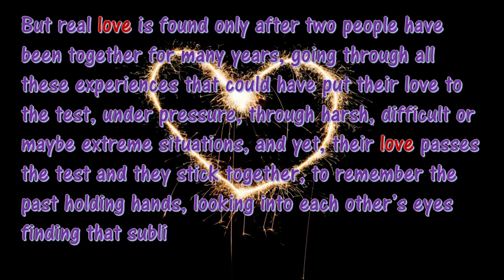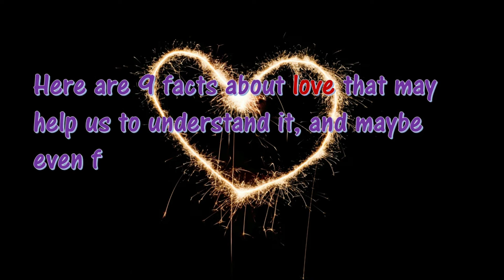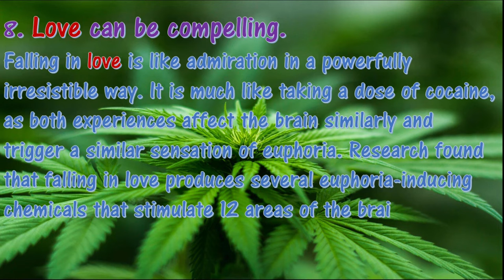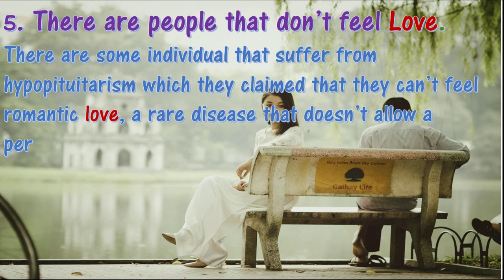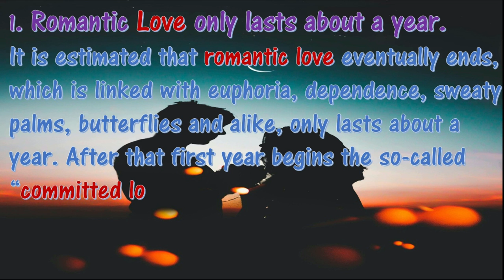9 Interesting Facts about Love